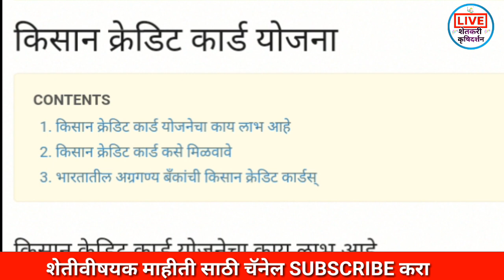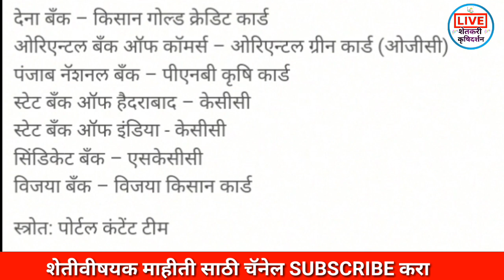किसान केडीट कार्ड फायदा कसा आणि कोणता बघाच